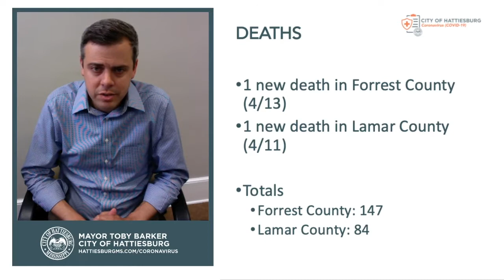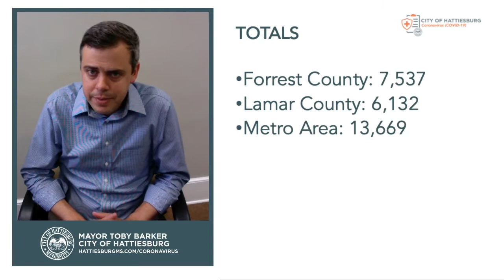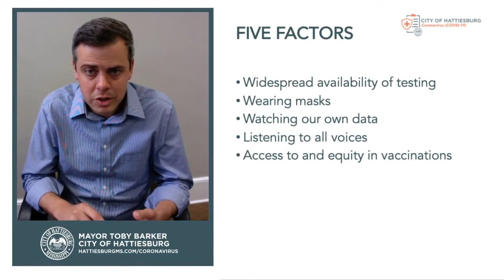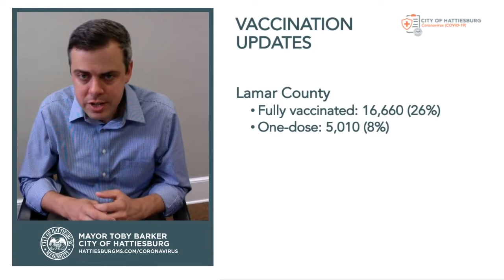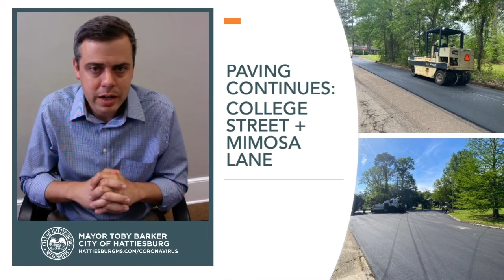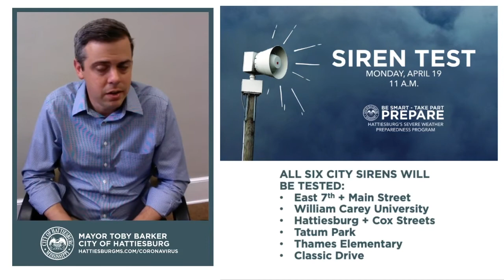COVID-19 Update | April 15, 2021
In today's briefing with Mayor Barker, he discusses local numbers and also chats with Dr. Bryan Batson at Hattiesburg Clinic regarding the pause of the J+J vaccine.